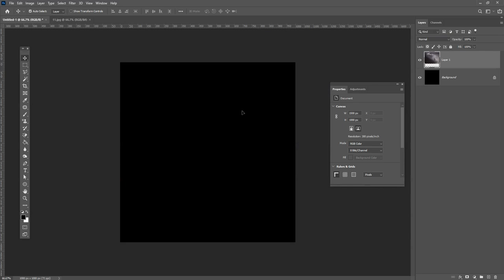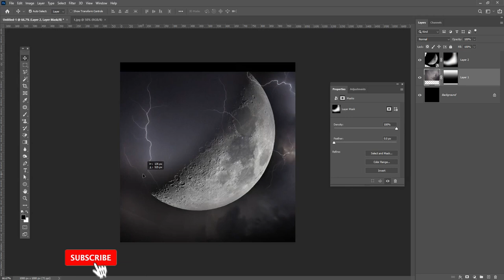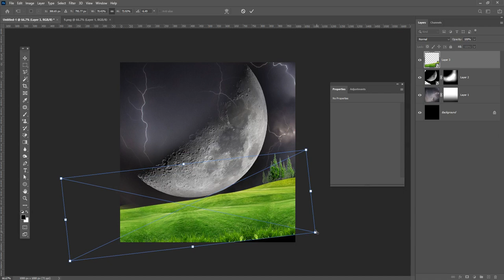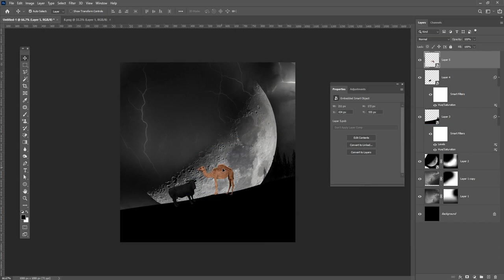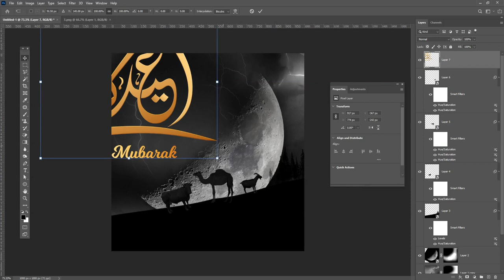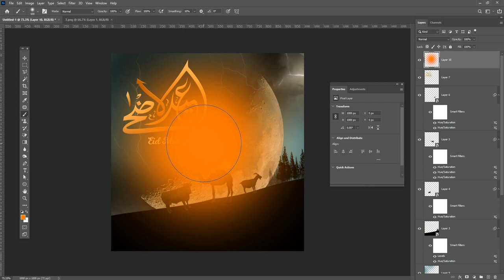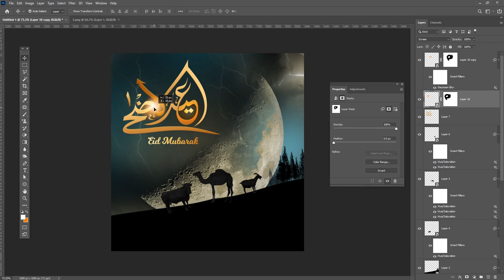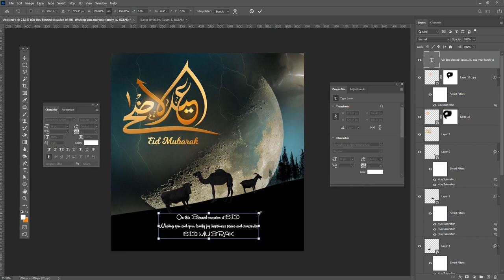Bakra Eid Design | Eid Ul Adha Social Media Post 2020 in Photoshop Tutorial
Coronavirus Poster Design Tutorial in Photoshop Urdu/ Hindi